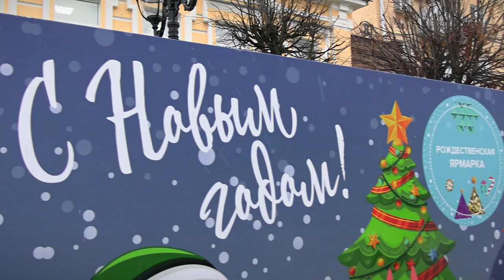В центре Твери на улице Трехсвятской продолжает работу Рождественская ярмарка